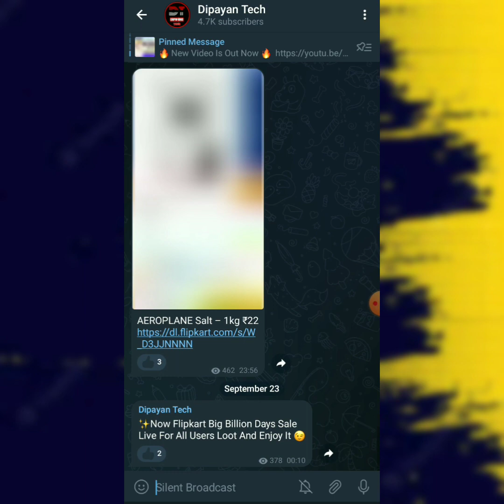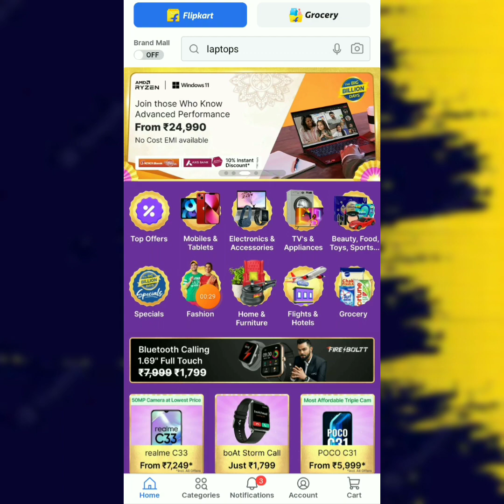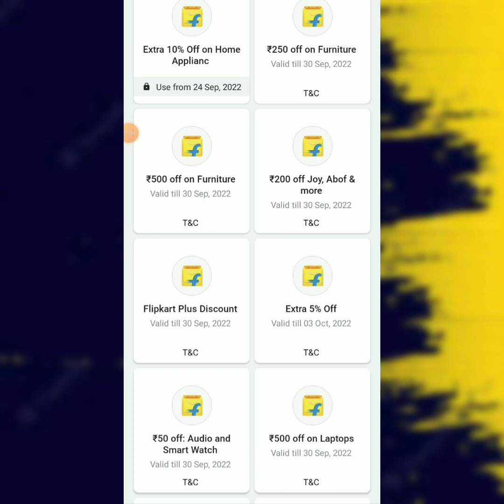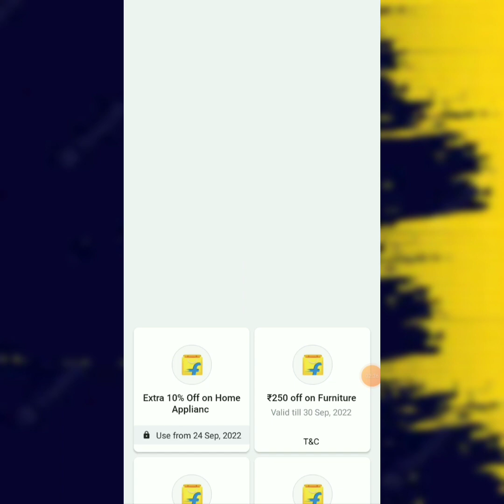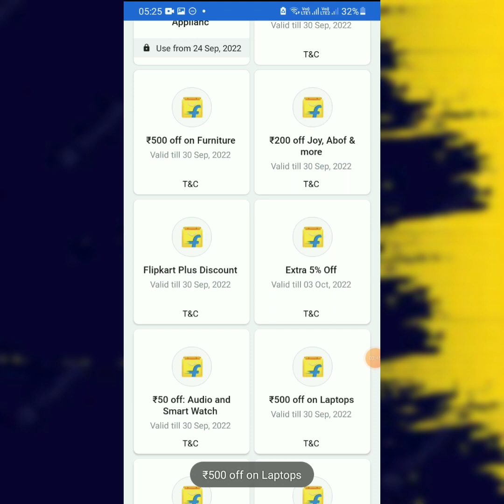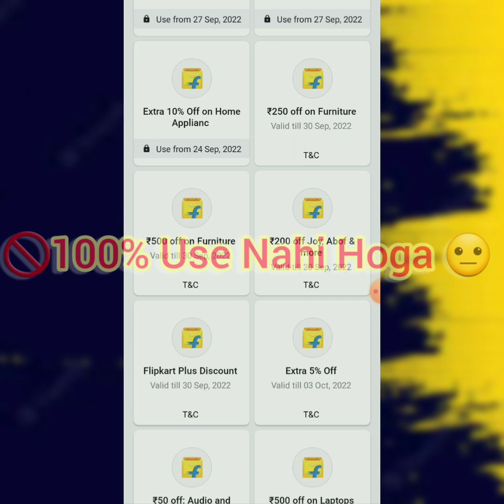23rd September Coupon Rain Reward | Coupon Rain Coupon Use Kaise Kare | Coupon Rain in Flipkart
👋 Hii Friends Welcome To "Dipayan Tech" Channel ❤️

🏃 About Me.

Dosto Mara Nam "Dipayan Mondal" Hai Or Ma Berhampur City Sa Hu or Accha LadkA Hu 😄|

In This Channel You Can Get Flipkart Tips And Tricks , Free Shopping Bugs , New Earning Apps , Unboxing and Many More 😀 👌

🎥Video Suggestion For You👇😊

flipkart video game new update
flipkart video
flipkart new update
flipkart video new update
flipkart game hack trick
flipkart video game
flipkart video kab aiyaga
flipkart video kab chalu hoga
super coin hack flipkart
flipkart answers today
flipkart earn supercoins
flipkart game
flipkart gift card earning app 2022
flipkart hack
flipkart supercoin game hack
flipkart video game kab aiyaga
how to earn supercoins in flipkart
how to increases supercoins on flipkart
super coin
unlimited loot
upcoming flipkart sale 2022
flipkart game hack kaise kare
flipkart
flipkart new game today
2500 gift voucher flipkart
flipkart 2500 gift voucher not available for you
how to hack flipkart super coins
flipkart supercoin kaise kamaye
flipkart new update today
dipayan tech